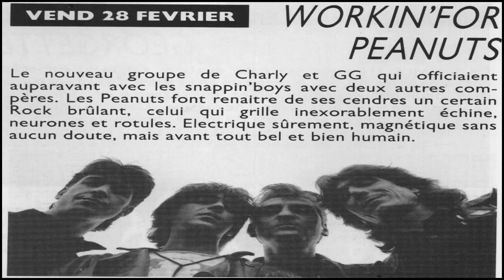CHARLY MARKARIAN AVEC "WORK'N PEANUTS" Concert Clermont Ferrand, 1992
"WORK'N'  PEANUTS" groupe Lyonnais formé de troix ex "SNAPPIN' BOYS", Charly Markarian (guitare, chant), Gégé Millet (basse), Tristan Joutard (saxo, chant) et d'Antoine Lopez (batterie) a beaucoup tourné et enregistré entre 1991 et 1996.
C'est en 1992 au festival "Rock au maximum" à Clermont Ferrand qu'a été enregistré ce concert.
Le quatuor alterne les titres de sa composition en Anglais ou dans la langue de Molière et quelques reprises ("Mink Deville").
Je regrette de ne pas pouvoir remercier celui ou celle qui a réalisé ce superbe enregistrement car son nom ne figure malheureusement pas sur la cassette parmi les nombreuses que j'ai trouvées chez mon frère Charly, après qu'il nous ait brutalement quittés le 28 mars 2022.